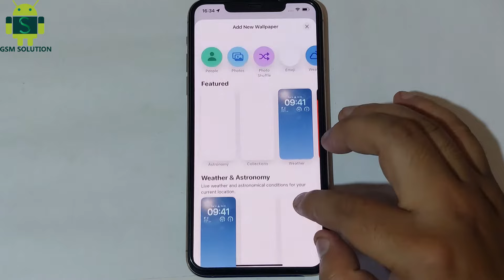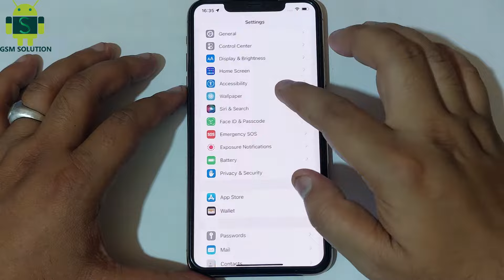iOS 16: How to setup Wallpaper on Lock Screen(2022)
This video is only made for educational and Science & Technology purposes, so please don’t misuse it. As well as only follow the instructions, visual or verbal on the video at your own risk, we will not be held responsible for any loss or damage. As a part of the YouTube Community, we have not used or recommended using anything against the will of YouTube TOS. As well as we are not using or recommending anything illegal, harmful, or dangerous in this video. Thank you
Thanks for watching this video I am going to show iPhone Stuck on red Battery logo won't on and charging and how to recover please watch my full video to get all info

This video is only made for educational and entertainment purposes, so please don’t misuse it. As well as only follow the instructions, visual or verbal on the video at your own risk, we will not be held responsible for any loss or damage. As a part of the YouTube Community, we have not used or recommended using anything against the will of YouTube TOS. As well as we are not using or recommending anything illegal, harmful, or dangerous in this video. Thank you